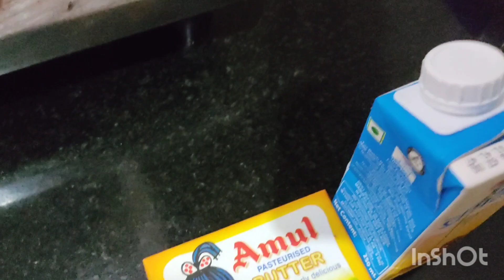methimatarmalairecipe restaurantstylemethimatarmalaiathome indiangravy twinklescorner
Restaurant style methi matar malai recipe at home... Creamy gravy good to go with naan, parantha...